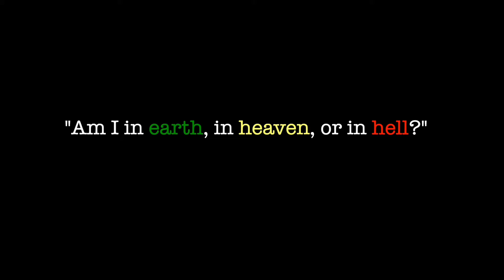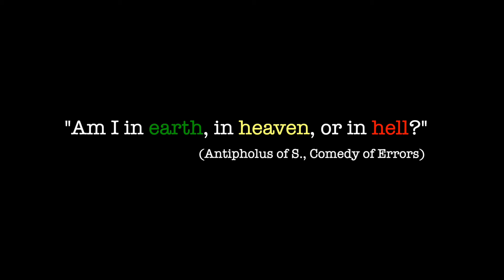Ep 2.24 - "The Monthly Cocktail: Comedy of Errors"; Shakespeare Therapy: Herbal Healing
This week on Shakespeare Therapy, Hearbal Healing turns to the Monthly Cocktail with our very own Historical Drinks expert, Drew Bolander. Here's how to make this delicious drink:

The Sweet-Faced Youth--
3/4 oz Saffron Infused Gin*  (Did this companion with a SAFFRON face/Revel and feast it at my            house today?)
3/4 oz Frangelico (A rush, a hair, a drop of blood, a NUT, a cherry-stone)
3/4 oz Maraschino (A rush, a hair, a drop of blood, a nut, a CHERRY-stone)
3/4 oz Lemon
White Sugar mixed with crushed Mahlab [cherry-stones]

Rim a coup or martini glass with the Mahlab mixture. Pour all measured ingredients in a shaker over ice and shake for a good 30 seconds to combine. Strain into your coup, and enjoy! If you aren't sick of cherries, yet, you may garnish with a pair of Luxardo Cherries.

*To make Saffron Infused Gin: Add 15-20 threads of Saffron to 1 cup of London Dry Gin. Let them steep for 24-48 hours, depending on your strength preferences. If you're not a fan of the flavor, but just want the famed color, around 2 hours of steeping should do the trick.